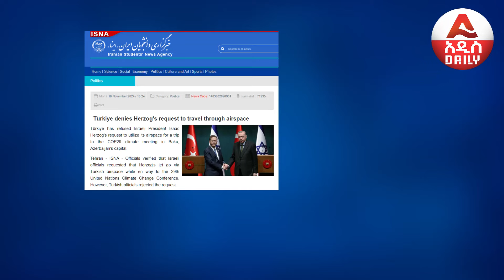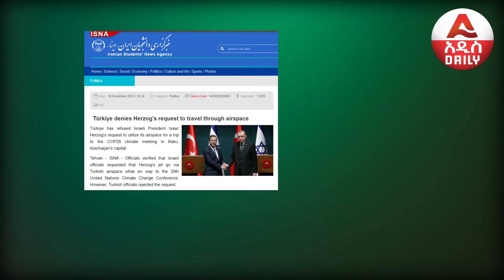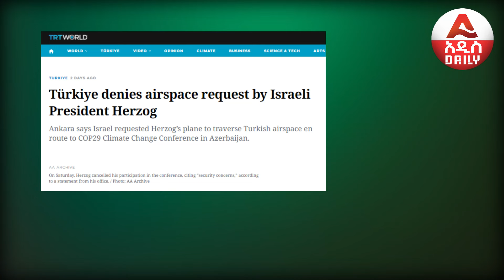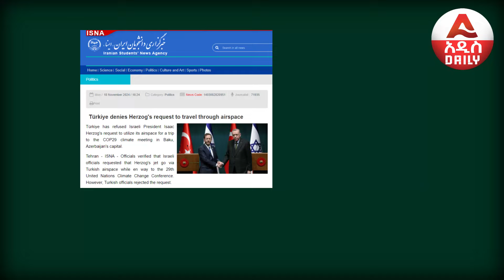Addis Daily News :ቱርክ ተነሳባት፣ እስራኤል ላይ አመረረች፣ ውሳኔዋ አስደነገጠ |ባይደን የፑቲንን ቀይ መስመር አለፉ፣ ሞስኮ የቆስለ ነብር ሆነች